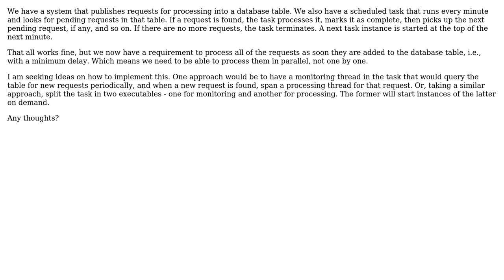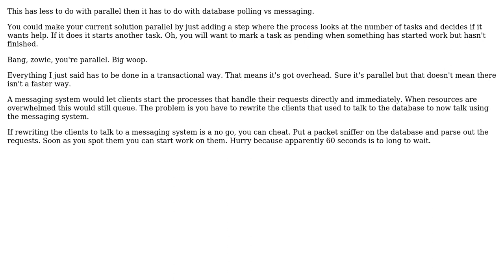Processing queued tasks in parallel? (3 Solutions!!)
Processing queued tasks in parallel?

With thanks & praise to God, and with thanks to the many people who have made this project possible! | Content (except music & images) licensed under CC BY-SA | Music | Images & others | With thanks to user uncoder user Nella N. user Dan Pichelman user candied_orange and the Stack Exchange Network Trademarks are property of their respective owners. You are responsible for your own actions.